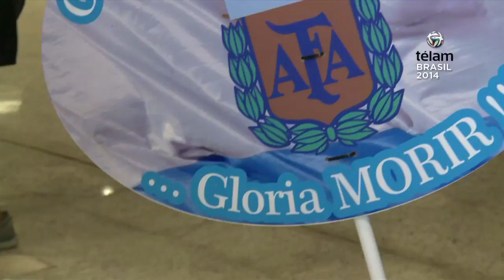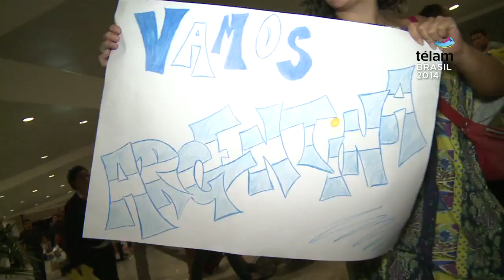El seleccionado argentino tuvo una cálida recepción en Cidade Do Galo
Belo Horizonte, 9 de junio (Télam, enviados especiales).- El
seleccionado argentino de fútbol experimentó esta noche una cálida
y amigable recepción en el predio Cidade de Galo, de la ciudad de
Belo Horizonte, que será su base durante toda la disputa del
Mundial Brasil 2014.
    Más de 200 personas, entre periodistas, hinchas argentinos y
"torcedores" de Atlético de Mineiro, aguardaron al micro oficial de
la delegación, que ingresó al predio de la localidad de Vespasiano
a las 20.38 tras recorrer 21 kilómetros desde el Aeropuerto
Internacional "Tancredo Neves".
    Fanáticos de ese club brasileño, hermanados con simpatizantes
de Estudiantes, exhibieron estandartes referidos a la final de la
Copa Libertadores 2009 que el equipo platense, entonces dirigido
por Alejandro Sabella, le ganó a Cruzeiro en esta ciudad.
    El plantel capitaneado por el astro Lionel Messi también
recibió el saludo de hinchas identificados con las camisetas de
Boca y River, entre otros, quienes llegaron a la puerta del predio
del barrio Jardim da Gloria, ubicado al norte, en las afueras de
Belo Horizonte.
    El ómnibus argentino, ploteado con la leyenda "No somos un
equipo, somos un país", se abrió paso entre los hinchas con la
ayuda de 20 efectivos de la policía brasileña hasta que cruzó la
arcada del complejo que, con escudos de AFA en ambos costados, le
dio la bienvenida a los jugadores.
    El seleccionado llegó a las 19.36 en un vuelo de Aerolíneas
Argentinas, que partió de Buenos Aires a las 16.26 y sufrió un
retraso de 26 minutos en su aterrizaje por razones operativas de la
estación aérea.
    La delegación tuvo una breve recepción en pista por el
embajador argentino en Brasil, Luis María Kreckler, y el secretario
especial para la Copa, Camilo Fraga.
    Luego partió a Cidade de Galo, donde mañana cumplirá su
primer entrenamiento a puertas cerradas.
    El miércoles, en el estadio Independencia del club América,
el seleccionado de Sabella realizará una práctica abierta con acceso para 10 mil personas.